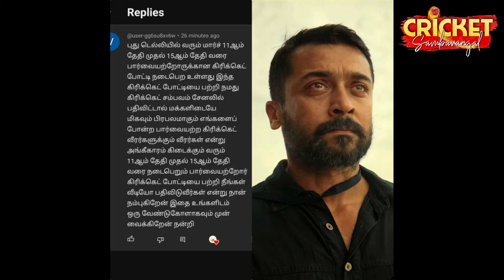IPL 2024🔥 R PANT COMEBACK💔 RCB Heart break in WPL😱 KKR New Replacement Phil Salt💥 Rcb vs Dc WPL